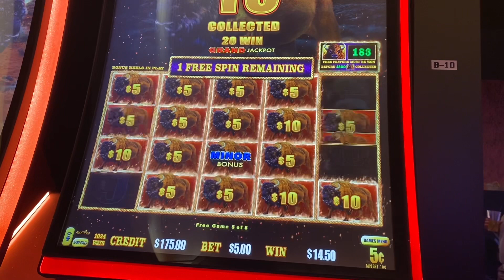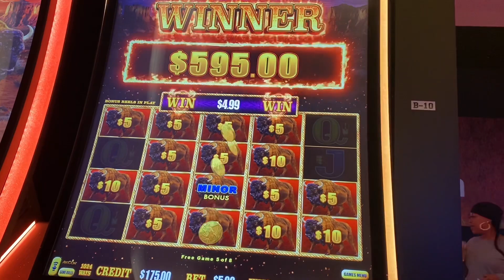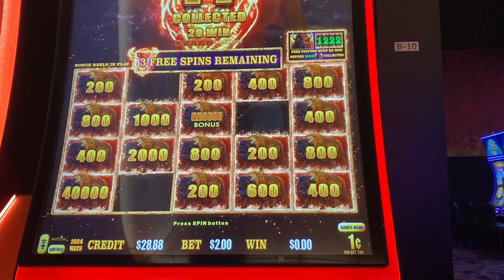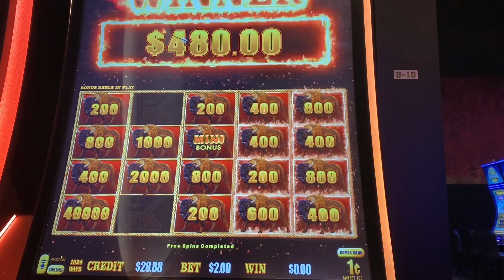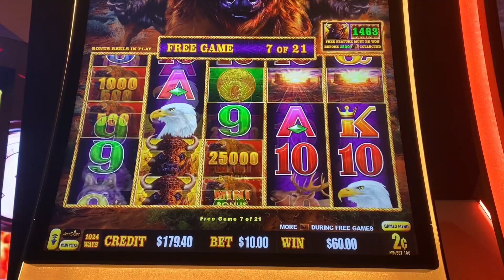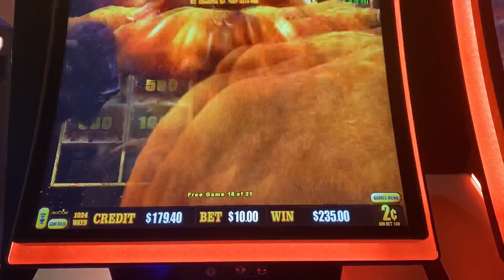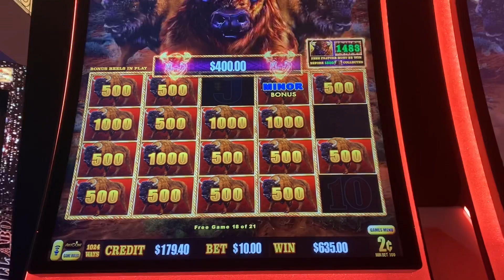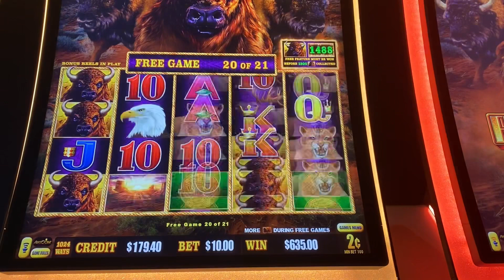Buffalo Link Session $2-$10/spin